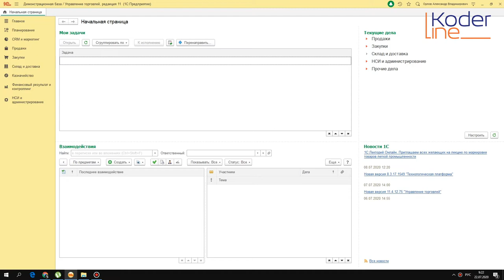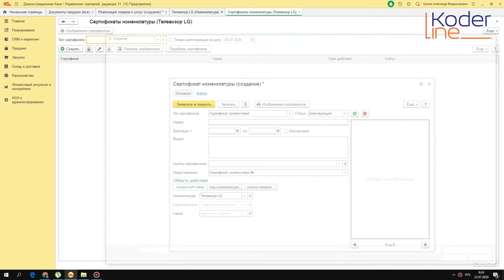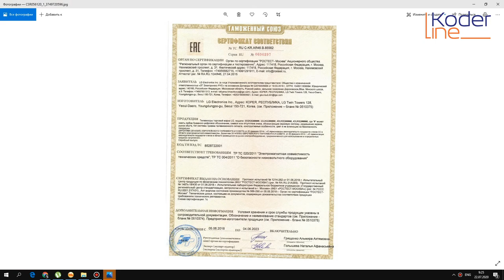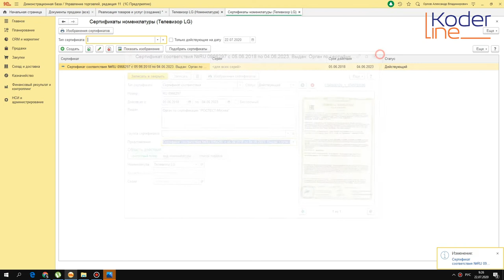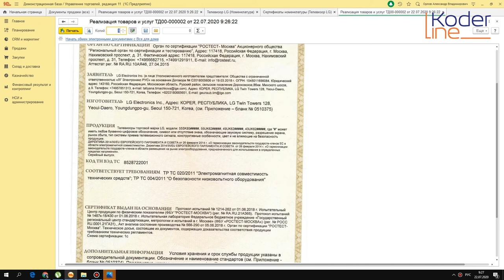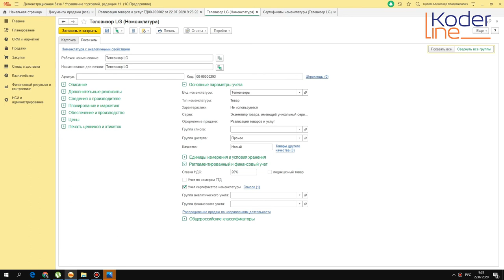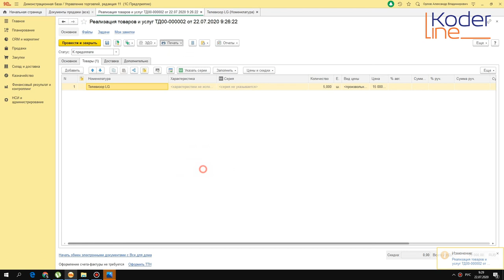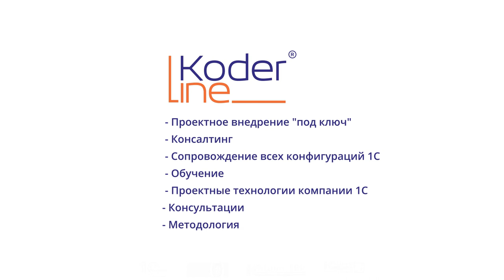Ролик «Как распечатать сертификаты на товары в 1С?»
Компания «Кодерлайн» предлагает ознакомиться с роликом «Как распечатать сертификаты на товары в 1С?»

Целевая аудитория
специалисты по продажам, менеджеры по продажам, бухгалтерия.

Описание
Возможности для печати сертификатов: пожарных, соответствия, гигиенических и д.р. в программах 1С. Что нужно сделать, для того, чтобы использовать эту функцию.

Программа
1.       Настройки для позиции номенклатуры по учету сертификатов.
2.       Ввод данных о сертификате, прикрепление файла изображения.
3.       Печать реестра сертификатов, печать сертификата на каждую позицию, комплект документов на печать.